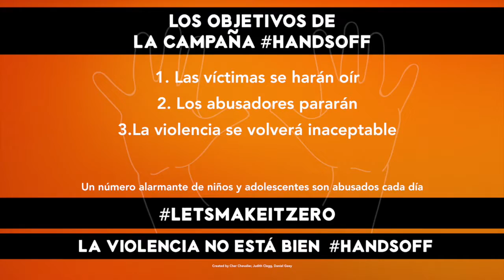HANDSOFF Campaign - Official Video - Patricia, President Animal Protection Association (Spanish)